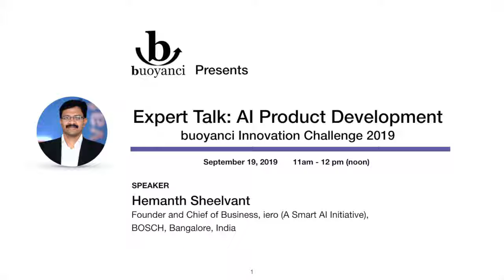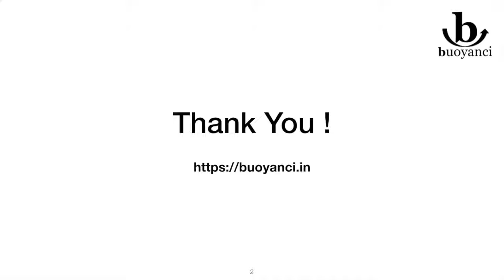Artificial Intelligence Product Development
AI Product development - expert talk for buoyanci innovations challenge 2019